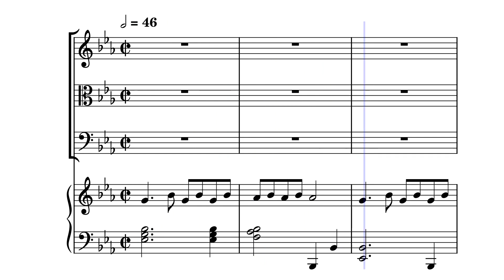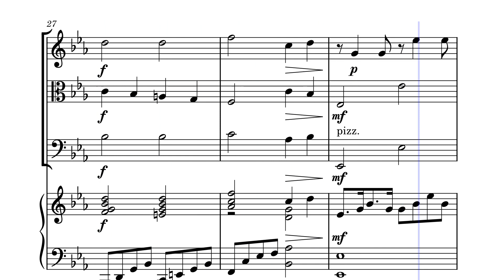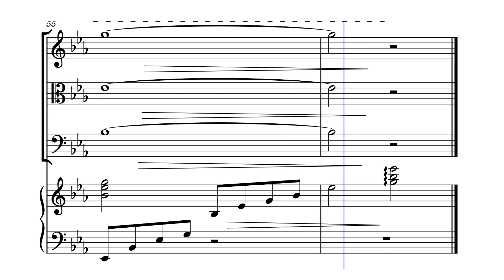Somewhere Over the Rainbow - piano quartet, arr. Jess Lin